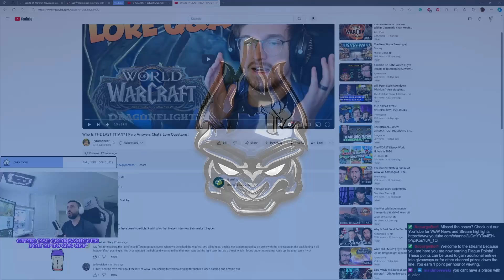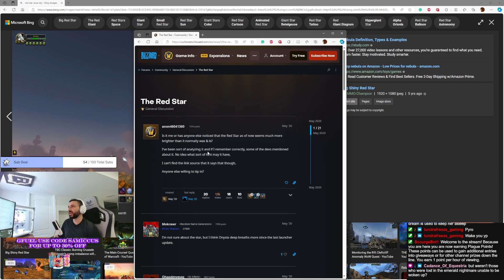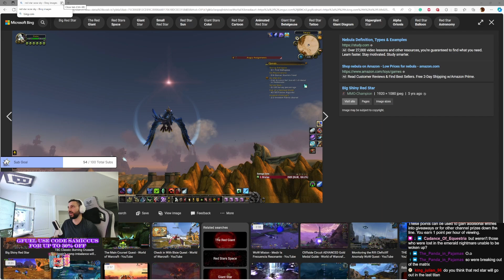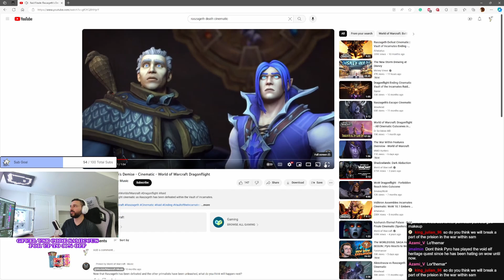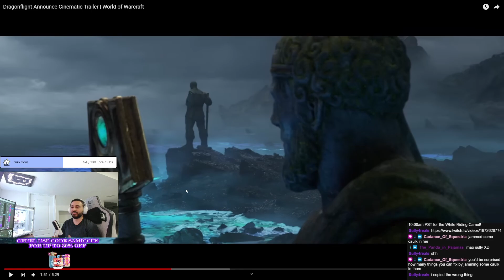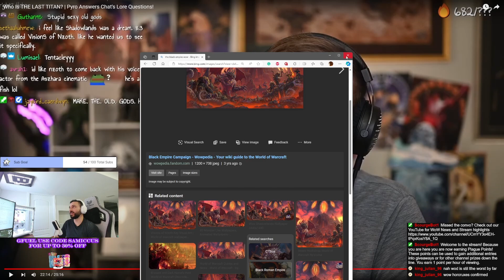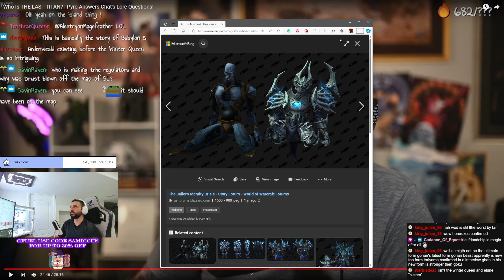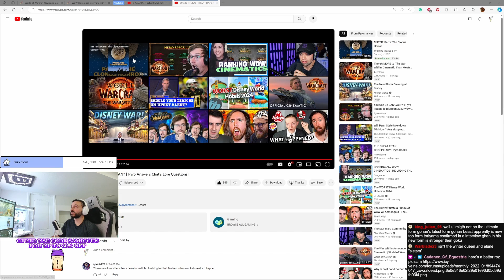The SOUL SAGA Might Lead to a RESET of AZEROTH? - Samiccus Discusses